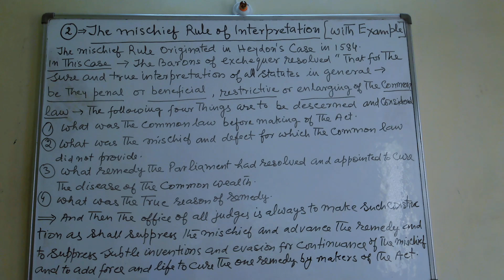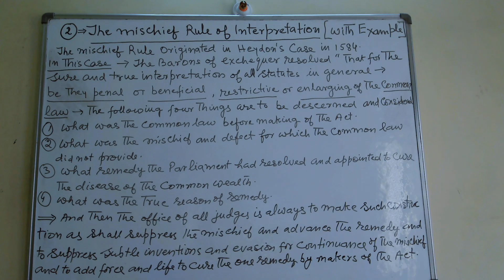THE MISCHIEF RULE OF INTERPRETATION =LL B=K 6001=PART 2